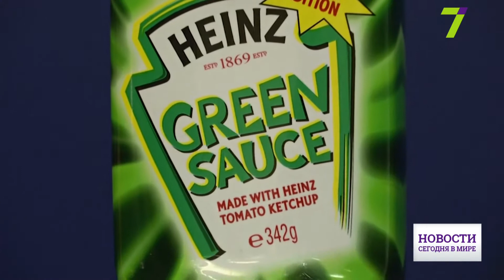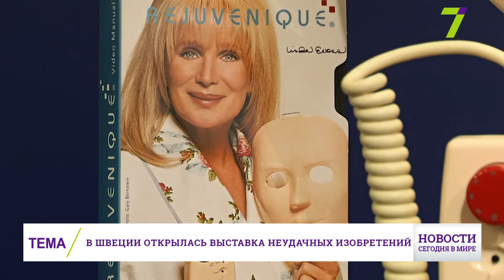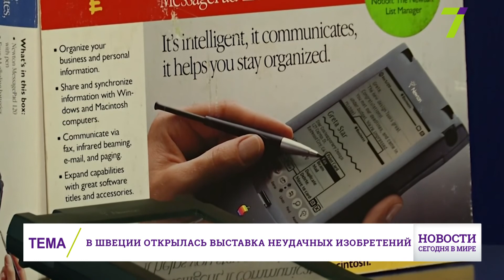6 июня: Новости. Сегодня в мире (выпуск от 17:00)